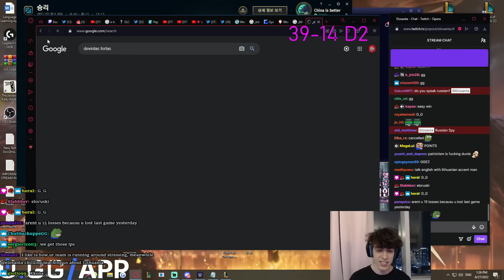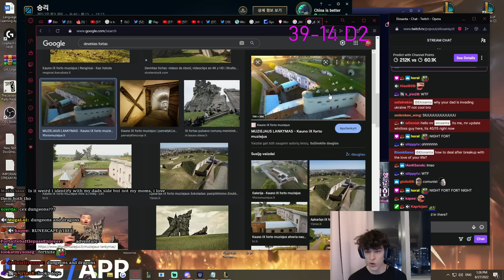Enemy Decided To Fist Fight... Instantly Regretted